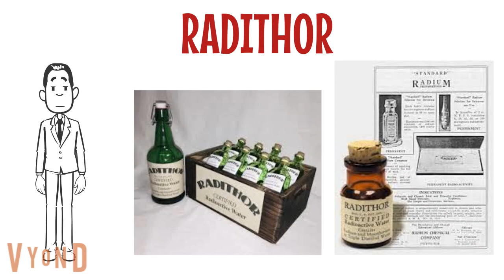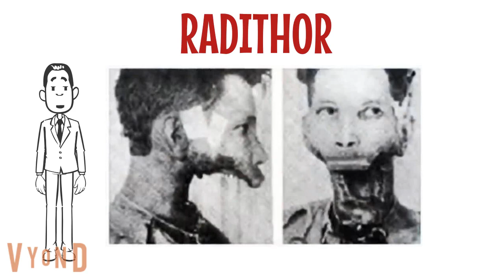Radithor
Radioactive Energy Drink